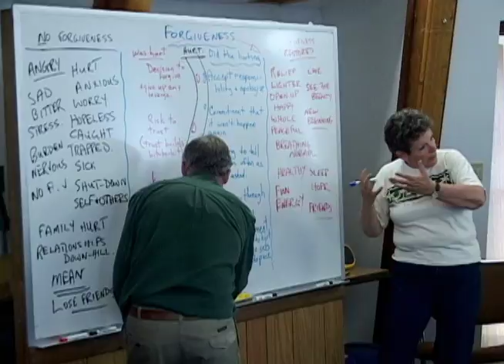KateriTV: Program 8 - Medicine Wheel: Reconciliation